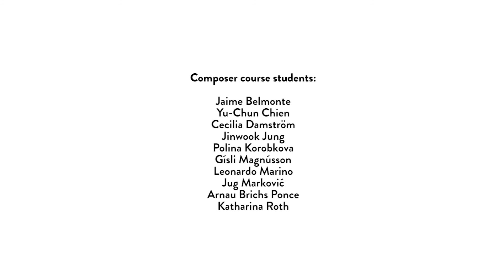Time of Music 2019 Ulysses Journeys with Kaija Saariaho and Camilla Hoitenga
Ulysses Journeys with Kaija Saariaho and Camilla Hoitenga 2019 Time Of Music.

Time of Music (Musiikin aika) Festival is organized in the beginning of July every year in Viitasaari, Central Finland. Time of Music focuses on cutting-edge contemporary music, and hosts the most important composers and artists of the field yearly, gaining an international reputation as a courageous, border-breaking and innovative event. Time of Music offers summer academy courses and workshops and because of that it is an important meeting point for music professionals and students from both Finland and abroad. The festival contains not only concerts but meetings and lectures plus presentations.